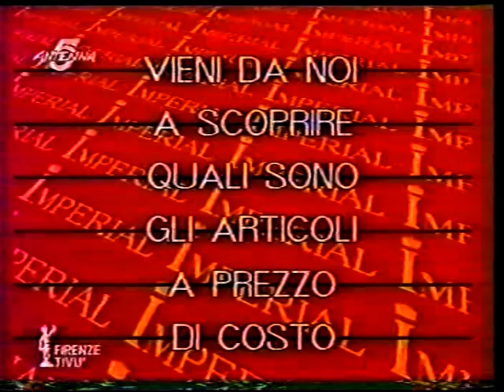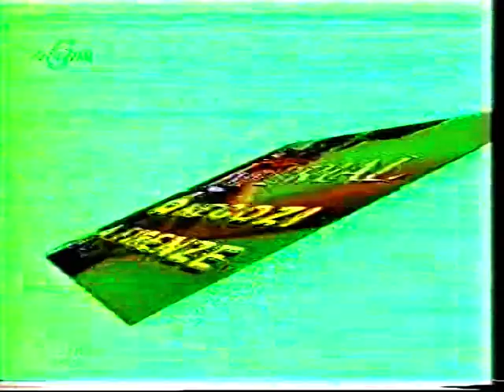Vida de mi vida (capitulo final 1 - primera parte)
unitario Rctv 1988 con Marlene Maseda, Adolfo Cubas y Flavio Caballero